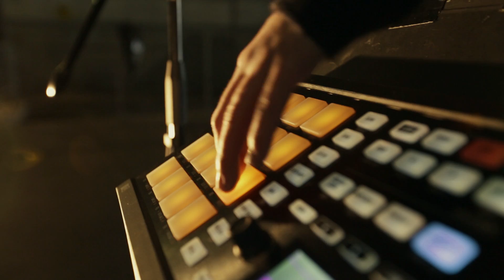Straybird - Makémaké (live session)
Straybird - Makémaké live session (extract of new EP "Dwarf Planets") on Banzai Lab Records.

Réalisation : Senbeï
Master : Senbeï
Special thanks to : Mat, Tom, La base sous-marine de bordeaux